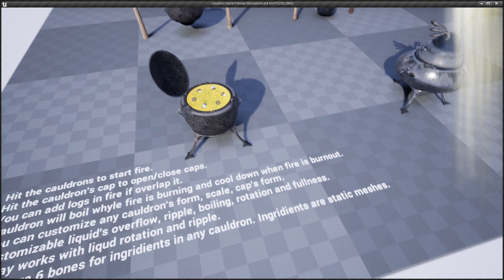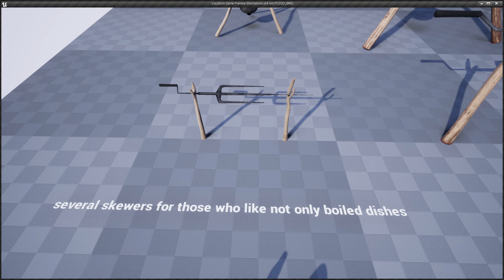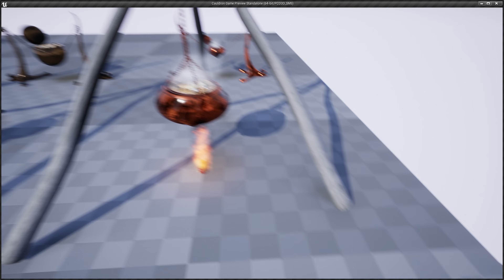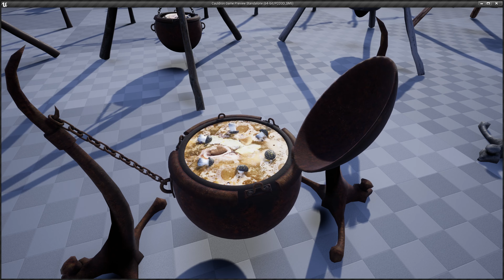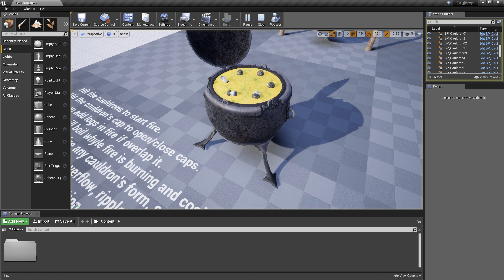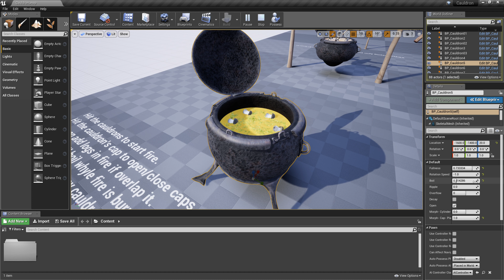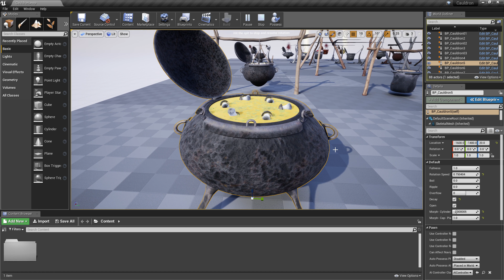Boiling Customizable Cauldrons with fire simulation (UE4 tech demo)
Physic, fire, and boiling with ripple simulation.
6 skins for every cauldron with supports.
Caps can be opened/closed and customized with horns/wings with "blessed" and "cursed" effects.
The logs can be added to the fire when you overlap with it. Each log in the fire has several stages of combustion with changing material, morph animation and disintegration into coals.
Cauldron will boil while fire is burning and cool down after fire has burned out.
Burning and boiling speed controlled with variables.
You can customize any cauldron's form, scale, cap's form.
Customizable liquid overflow, ripple, boiling, rotation and fullness.
Decay works with liquid rotations and ripples.
There are 6 bones for ingredients in any cauldron. Ingredients are static meshes.

Number of Blueprints: 9
Input: No input atm, just hit or overlap cauldrons, caps and fire
Network Replicated: No
Supported Development Platforms:
Windows: Yes
Mac: Yes
Number of Unique Meshes: 10 (+ many separate details in "separate" folder
Collision: Physical assets with simulation for every cauldron, simple sphere for bubble and simple capsule for mushroom
Vertex Count: from 10k (the first cauldron) up to 22,5k vertexes (in the last double cauldron)
LODs: No
Number of Materials and Material Instances: 44
Number of Textures: 100
Texture Resolutions:
Cauldrons - 4k
Supports - 2k
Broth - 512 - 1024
Logs - 2k
Particles - 1024
Documentation: Text in demo level and comments in blueprints
Important/Additional Notes:
Bodyshape of cauldron doesn't influence the liquid when "fullness" var is set less then 1.